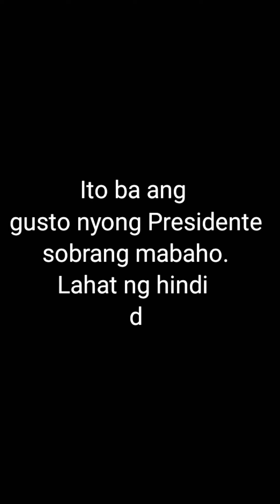HAKUTAN SERYE SA BACOLOD NAKUNAN NG VIDEO | ANG FIRST HONOR SA SURVEY DAW, #1 DIN SA HAKUTAN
Ayan kitang kita na sa video na maraming hakot ang manok na pula. BBM malakas...malakas humakot!